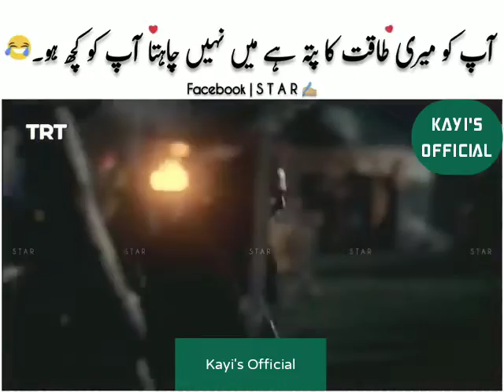Bamsi vs Turgut funny fighting scene | Kayi's Official